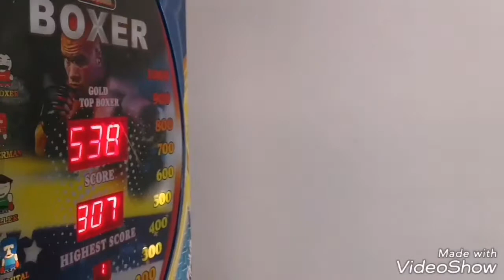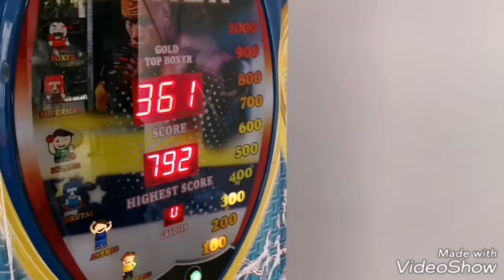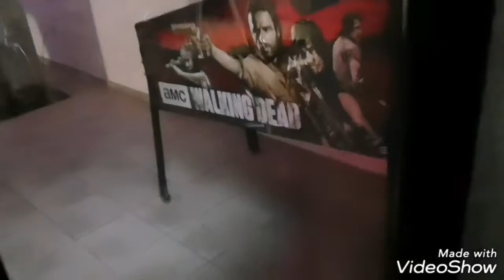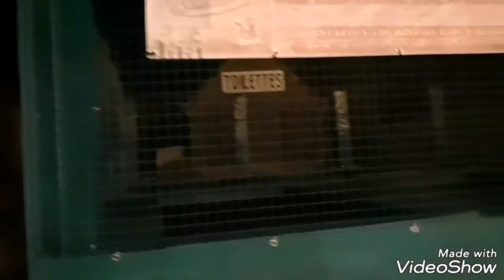🔥Premier jour à valjoly🔥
Petit week-end à valjoly entre amoureux

Les Cottage de valjoly Eppe-Sauvage